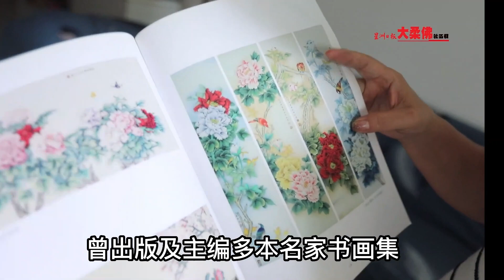【今日面谱】陪读妈妈经营火锅店 落户大马为艺术播种#大柔佛三分钟#星洲日报#星洲日报大柔佛社区报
（新山27日讯）从诗人画家到陪读妈妈，知性女子王瑞文以织热的创作情怀，让艺术的美好在马来西亚生根发芽。

摄影剪辑：陆家明